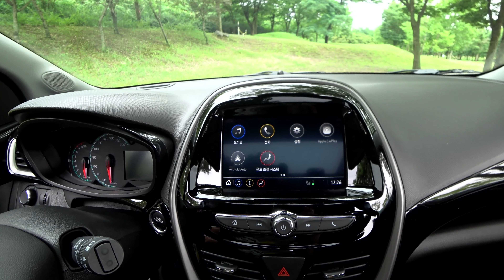2021 쉐보레 스파크 실내 외 ·편의사양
2021 쉐보레 스파크 마이핏을 기준으로 소소하게 달라진 편의 사양을 살펴봤습니다.